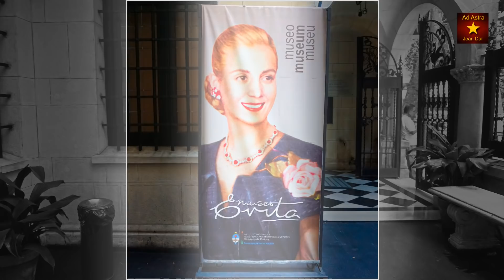Buenos Aires, Argentina IN TWO DAYS 7 - 8 February 2018 | Read subtitles & description!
Your fast guide to / Su guía rápida para: Buenos Aires, Argentina.

The Argentinean capital city of Buenos Aires is one of Latin America's top tourist destinations so I just had to include it in my "7 weeks in Latin America" travel project. I spent half a week here after my Patagonian leg of my project and the Brazilian stop-over, mainly to take in the famed museums, culture, art and history of this city. And I did have some delicious Argentinean meat and wine too.

Look closely, because Buenos Aires is beautiful. Sure, it might look like a concrete jungle from certain angles, but stroll through the streets, pay attention to the magnificent architecture around you, and you'll soon be won over. Grand French- and Italian-style palaces grab the limelight, but you'll see interesting architectural details in the buildings of even low-key, local barrios. These days the beauty of these traditional neighborhoods is further enhanced by colorful murals painted by artists involved in the city's vibrant street-art scene. For these talented individuals, Buenos Aires is their canvas.

What to do and see / Que hacer y ver:
00:00 Avenida Corrientes & Obelisco
00:25 Calle Maipú
00:27 Galerías Pacífico
00:38 El monumento de Juana Azurduy
00:39 Centro cultural Kirchner
00:40 Puente de la Mujer
00:42 Fragata Presidente Sarmiento
00:54 Plaza heroes de Malvinas
00:56 Plaza de Mayo & Casa rosada
00:57 Cabildo (Museo)
01:27 Catedral metropolitana
01:46 El Obelisco de Buenos Aires
02:13 Graffiti, San Telmo
02:18 Mercado San Telmo
02:22 Plaza Dorrego
02:41 Argentinean meat & wine on Avenida 9 de Julio
02:43 Cementerio de la Recoleta
03:24 Presidente de la Nación 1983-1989: Dr Raul Ricardo Alfonsin
03:38 Museo nacional de bellas artes
04:05 Museo Evita

Buenos Aires is highly influenced by the Europeans who started arriving to the city some 150 years ago and is today synonymous with Tango, which has influences from European, Native American and also African cultures. Buenos Aires combines faded European grandeur with Latin passion. Sexy and alive, this beautiful city gets under your skin.

All my footage is from 7 - 8 February 2018.

Album: Rays Of Light (2018)